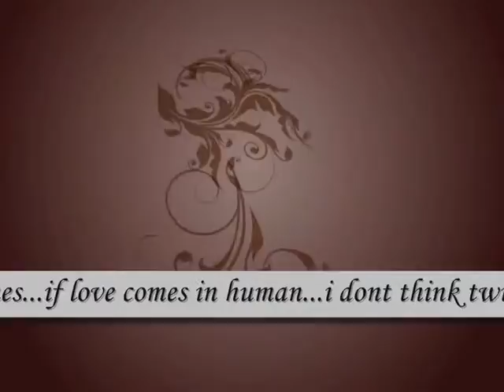i choose you bb